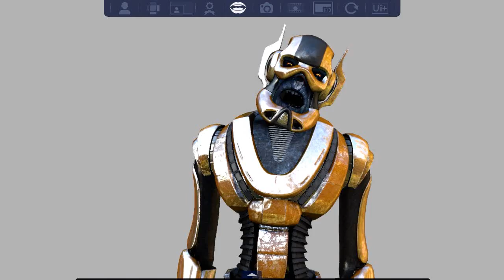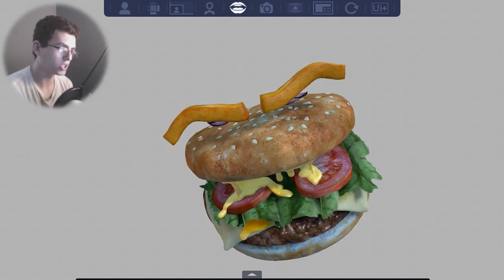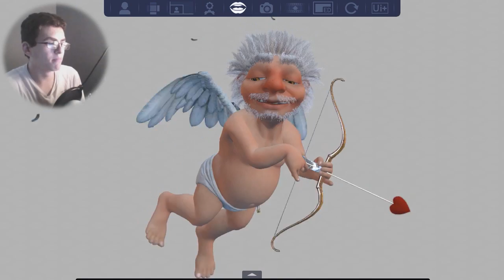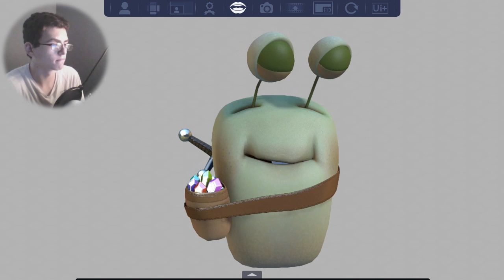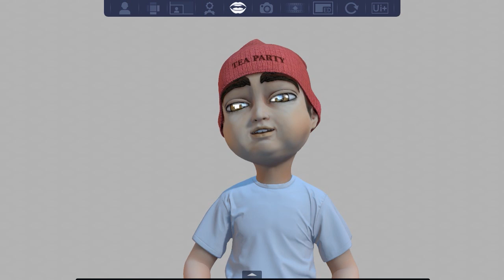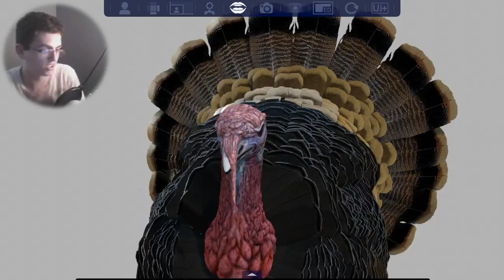Facerig | WHAT HAVE I BECOME?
What are these avatars?

Do you want my...